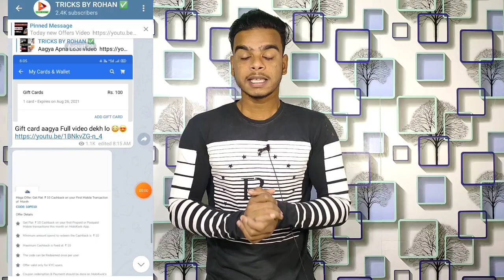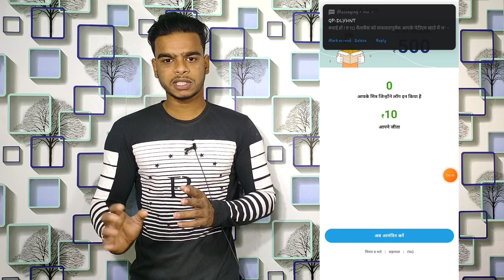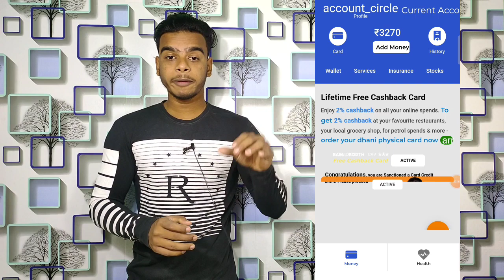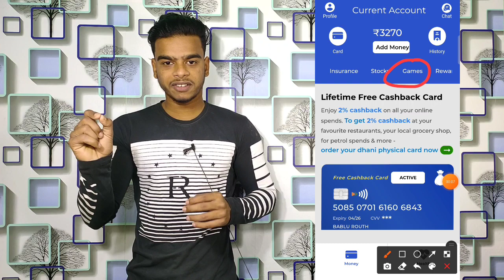Earn 500 Cashback In Bank Account Loot for all users,Dhani Daily Cashback For Al users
Gear Used in this video Phone mic Band Background Tripod

1. New Dhamaka Loot Rs 100 Cashback instant
2. New Earning App 2021
3. Dhani App Loot Signup 100 Refer 100
4. Dhani Refer bypass trick
5. Dhani App se paisa kaise kamaye
6. Dhani Free debit Card Loot 100 Cashback
7. Dhani New Refer and earning app 2021
8. How to earn money Dhani App
9. Dhani App bug flat 100 Cashback
11. Dhani unlimited Refer Trick
12. Dhani Refer Rs 100 Loot Unlimited Time
12. Rs 100 Loot from Dhani App
13. Dhani App debit card payment problem
14. How to transfer Dhani cash